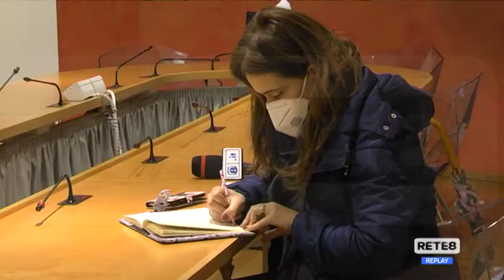Sanità - "Serve chiarezza sui nuovi ospedali"